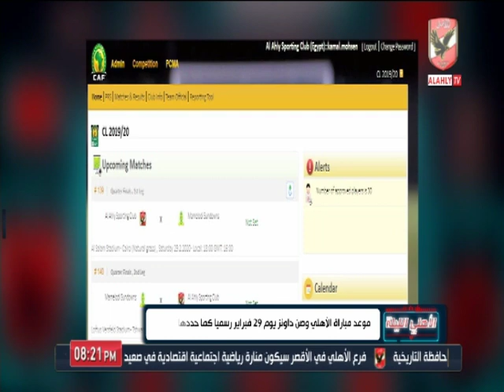رضوان الزياتي: فايلر يستعد بقوة للمباريات المقبلة.. وياخذ كل مباراة على حدة لكي يستمر في التقدم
التردد: 12341 أفقي.
القمر: نايل سات.
معامل الخطأ: 5/6.
معدل الترميز: 27500